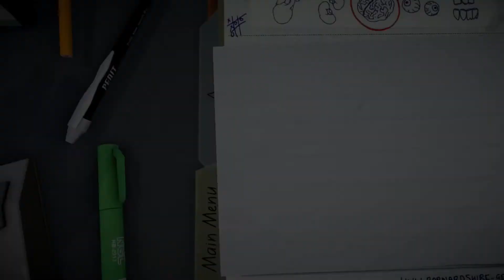Just end me - Bob | Surgeon Simulator #15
You think Bob has gone through pain yet?